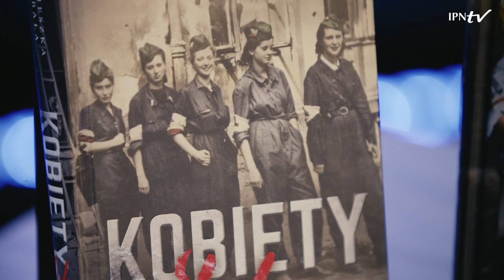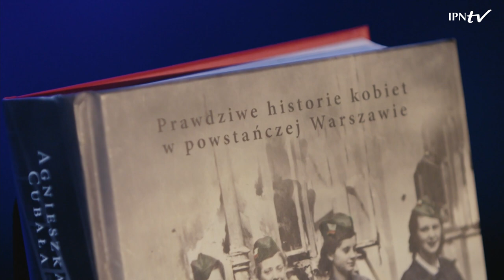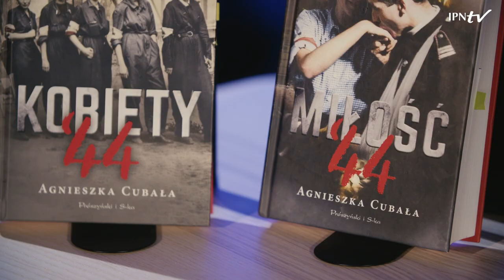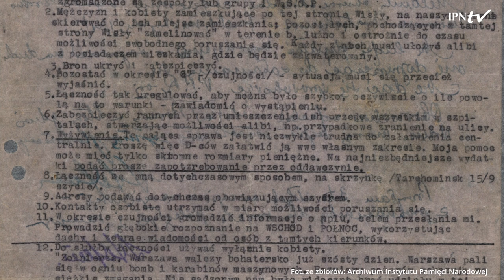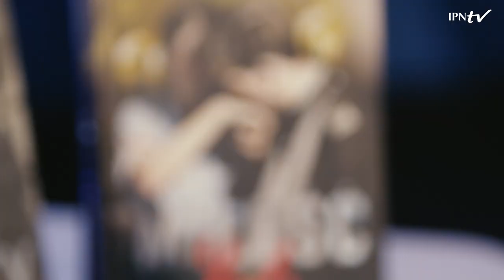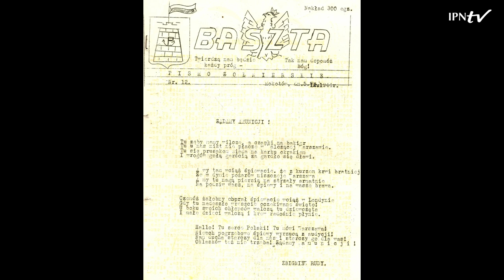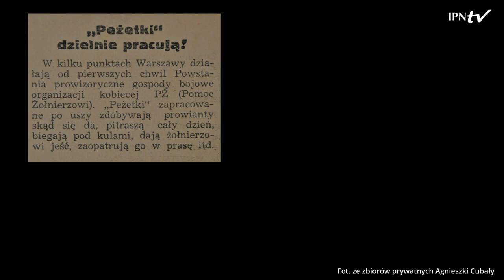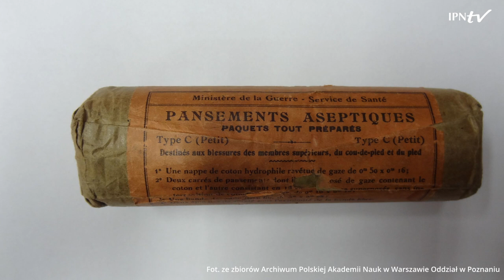Wielkopolanie w Powstaniu Warszawskim [ROZMOWA ONLINE]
▶ Dlaczego zainteresowanie tematem Powstania Warszawskiego jest ponadczasowe❓ Czy na to wydarzenie można patrzeć z innej perspektywy niż polityczna i militarna❓ Skąd wzięli się w stolicy Wielkopolanie❓ Jacy znani lekarze, artyści, pisarze, sportowcy walczyli z okupantem❓ Kim były „Peżetki”❓ Co można było wyczytać z prasy żołnierskiej❓ Jakie informacje znajdują się w dziennikach Marii Dąbrowskiej i w materiałach Zofii Grodeckiej❓ 📺 OBEJRZYJ nasz program i DOWIEDZ SIĘ❗

🎤 Rozmawiają:
▪ Agnieszka Cubała – autorka książek o Powstaniu Warszawskim i Anna Chmielewska-Metka – Oddziałowe Biuro Edukacji Narodowej IPN w Poznaniu.

ℹ 1 sierpnia 2021 r. przypada 7⃣7⃣  rocznica wybuchu zbrojnego powstania skierowanego przeciwko wojskom niemieckim okupującym Warszawę, zorganizowanego przez Armię Krajową w ramach akcji „Burza”. Ten największy zryw ruchu oporu w Europie zakończył się 3 października 1944 r., po sześćdziesięciu trzech dniach nierównej walki Polaków z Niemcami.

📚 Mało znane dotąd sylwetki Wielkopolan biorących udział w Powstaniu Warszawskim przybliży autorka książek o tej tematyce, która historii Powstania uczyła się podczas rozmów z siostrami bohaterów "Kamieni na szaniec" i powstańcami - przede wszystkim "Zośkowcami". Być może dlatego najbardziej zafascynowali ją uczestnicy tego wydarzeniu, a w napisanych książkach koncentruje się na ludzkiej twarzy Powstania, odtwarzając klimat tamtych dni i przekazując emocje, których doświadczali powstańcy.

ℹ Produkcja: Oddział IPN w Poznaniu.
📢 Kolejne programy Przystanku Historia w Poznaniu na IPNtv w każdy pierwszy wtorek miesiąca o godz. 18.00.